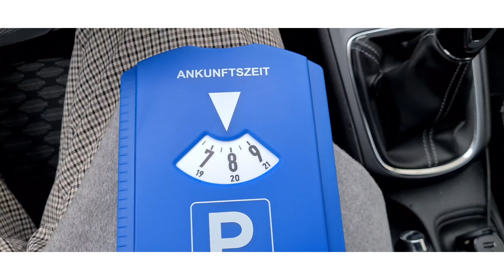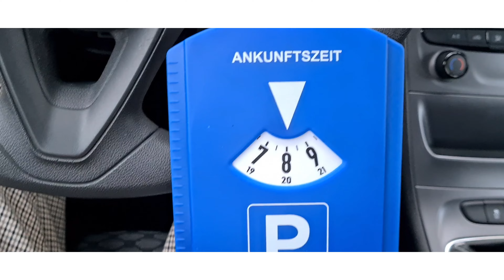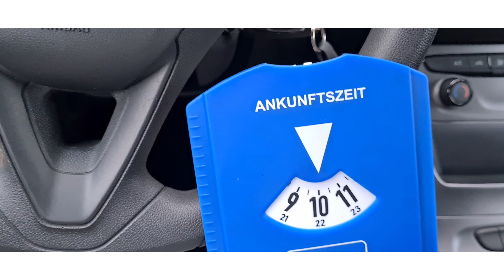ናይ ግዜ ገደብ ፍቃድ መዐሸጊ መኪና ከመይ ይሰርሕ